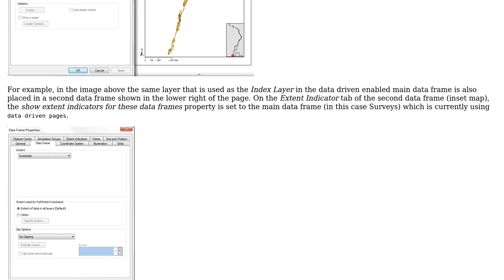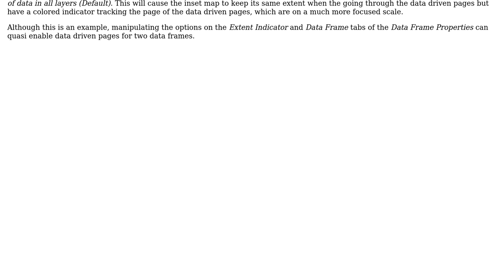GIS: How to place two data driven pages on one map layout?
With thanks & praise to God, and with thanks to the many people who have made this project possible! | Content (except music & images) licensed under CC BY-SA | Music | Images & others | With thanks to user PolyGeo user Jannik user GeoSharp and the Stack Exchange Network Trademarks are property of their respective owners. You are responsible for your own actions.